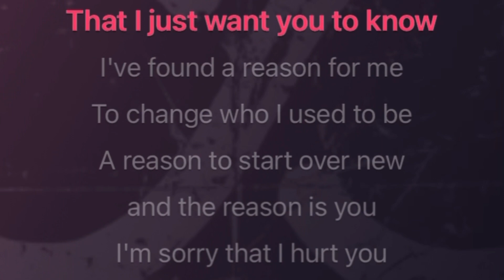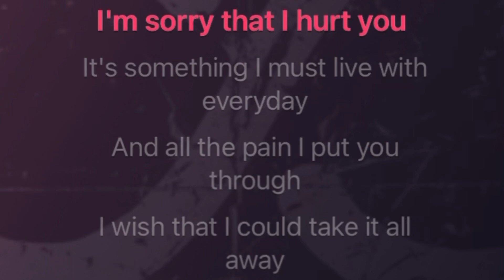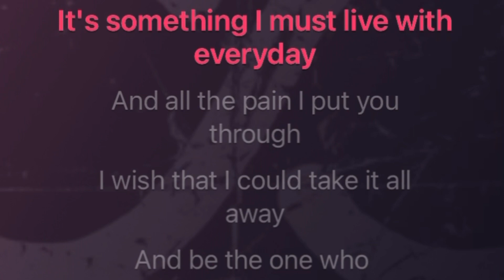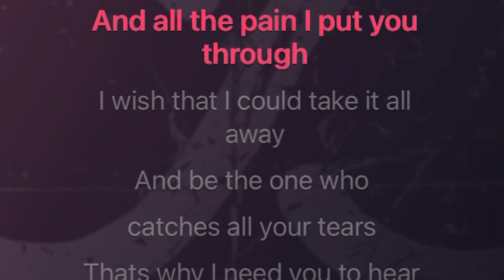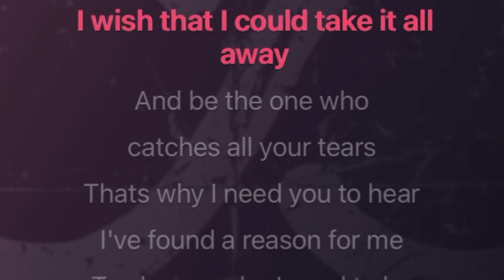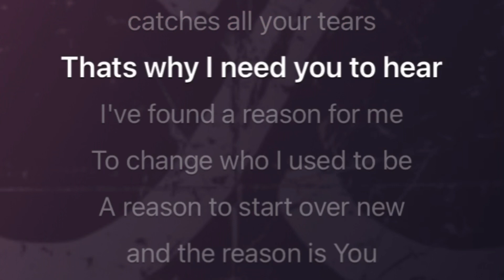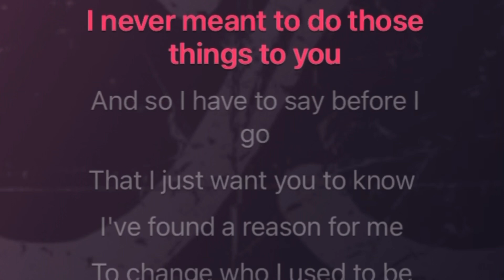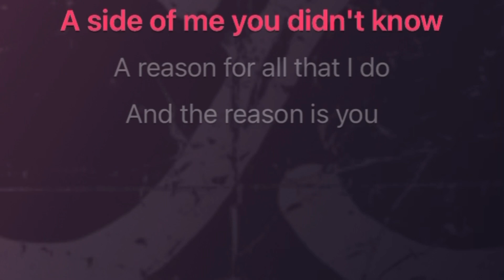Hoobastank - The reason - Acoustic Karaoke